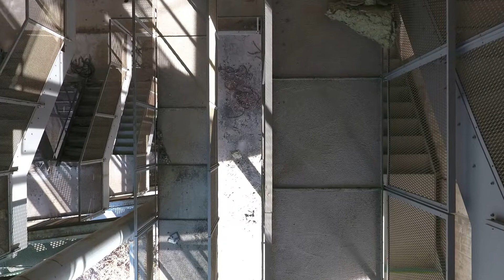Costruito, mai finito e abbandonato ....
Fabbricato abbandonato ... Ispezione interna con Phantom 4